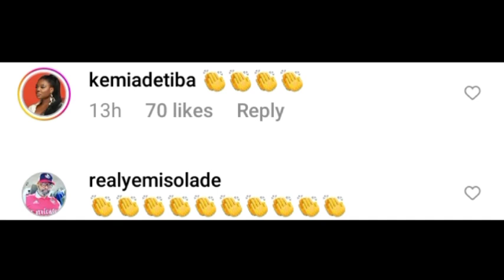Empress Njamah Le#ked video by Blackm@iler, Nollywood actresses and actor React